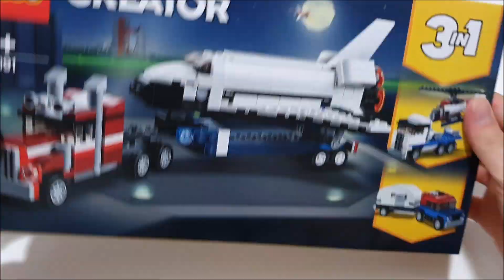LEGO Shuttle Transporter | LEGO Creator 31091 Speed Build | LEGO Transporter für Space Shuttle |3in1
Specifications:
Head for the launch site with the powerful LEGO® Creator 3in1 31091 Shuttle Transporter, featuring a flatbed truck and trailer with vertical exhaust stacks, roof-mounted horns, tinted windshield and 10 sturdy wheels with chunky tires, plus a space shuttle toy with large engines, opening payload bay doors, working crane and a satellite. With LEGO Creator 3in1 sets you get 3 different build and play experiences. Build the Shuttle Transporter and then rebuild it to create a toy Helicopter Transporter or a Car with Caravan model, for even more fun and adventures.

Enjoy 3 building opportunities with this LEGO® Creator 3in1 set. Build the Shuttle Transporter and then rebuild to create a cool Helicopter Transporter or a Car with Caravan.
The Shuttle Transporter features a flatbed truck and trailer, plus a space shuttle and a satellite.
Flatbed Truck and trailer features vertical exhaust stacks, roof-mounted horns, tinted windshield and 10 wheels with rubber tires.
Space shuttle features an authentic color scheme, tinted windshield, large engines, opening payload bay doors and a working crane.
Load the space shuttle onto the heavy-duty truck and head for the launch site.
Blast off into space, open the payload doors and use the crane to put the satellite into orbit, before heading back to earth for a perfect landing!
Shuttle Transporter (with shuttle) measures over 3” (10cm) high, 11” (28cm) long and 4” (12cm) wide.
Helicopter Transporter measures over 3” (8cm) high, 6” (17cm) long and 1” (3cm) wide.
Car with Caravan measures over 1” (4cm) high, 6” (16cm) long and 1” (3cm) wide.